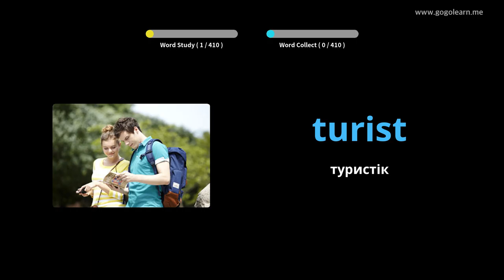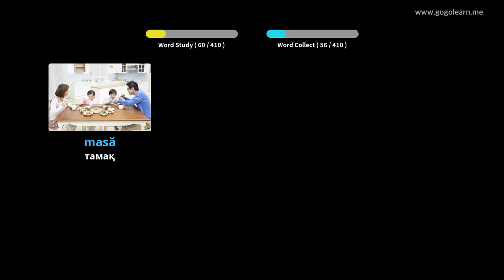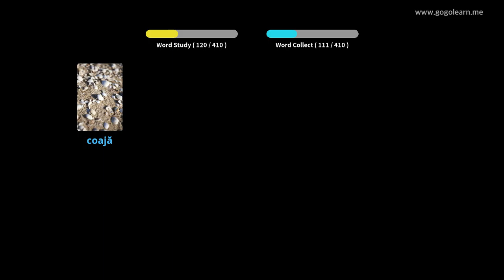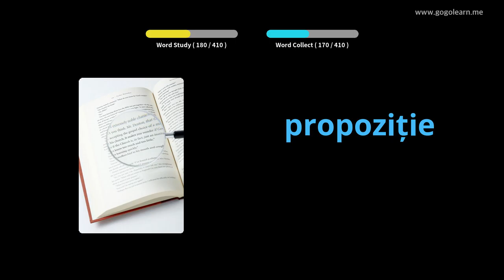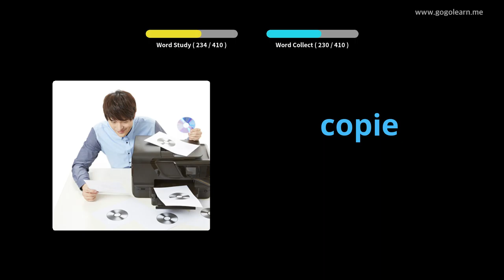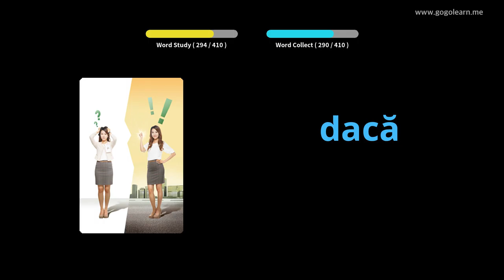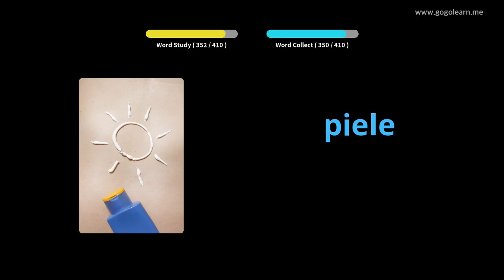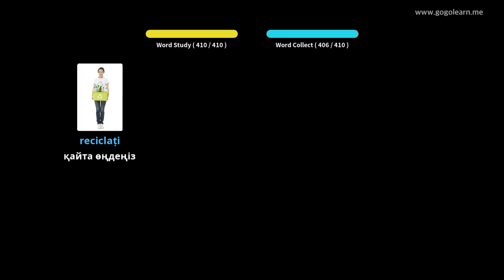Румын сөздіктер орта мектебі 3 | Golearn